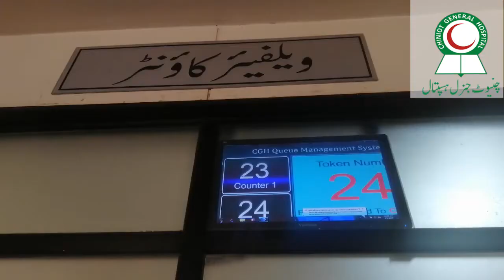Chiniot General Hospital successfully treats their Zakat and Welfare patients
Join hands with us to treat a millions of patients with your ZAKAT and donations.

Your Zakat and Donations can save life of needy and deserving patients.
This tough times call for your support.

Our Bank Account details for Direct deposit & Online are:

MCB Bank Limited
Korangi No. 6, Branch
Account Title : Chiniot General Hospital
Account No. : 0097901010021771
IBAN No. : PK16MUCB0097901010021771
Branch Code : 0979

Meezan Bank
P & O Plaza, I.I. Chundrigar Road, Karachi
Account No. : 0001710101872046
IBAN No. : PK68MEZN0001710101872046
Branch Code : 0171 See Less